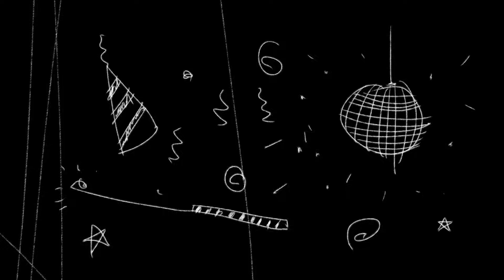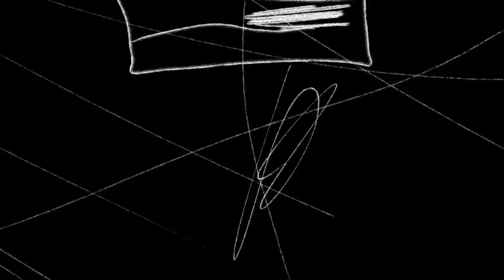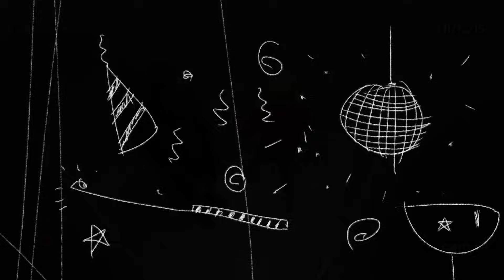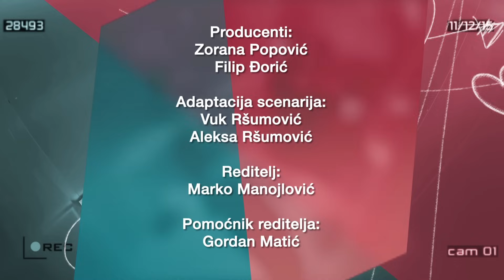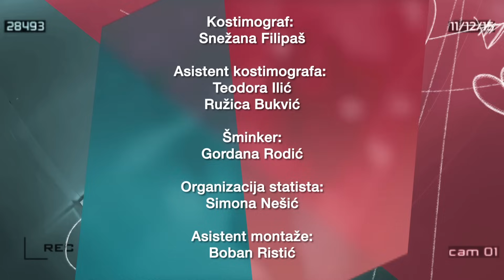Andrija i Andjelka - Epizoda 42